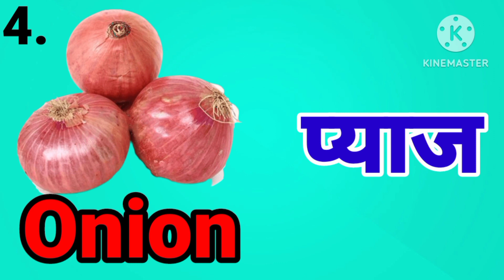Vegetables Name in english and hindi with image सब्जीयो के नाम हिन्दी और इगलिश मे चित्र के साथ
namaskar doston Gungun TV Hindi channel mein AAP Sab Ka Swagat hai

Hamare is video mein aapko vegetables name sikhane ko Milenge Hindi aur English mein

10 vegetable name In Hindi and English name in English vegetables name in Hindi sabjiyon ke naam

vegetables namr
सब्जीयों के नाम हिन्दी और इगलिश मे
vegetables name in Hindi and English
10 vegetables name in English
sabjiyon ke Naam Hindi mein English mein
sabjiyon Ke Naam Hindi mein

10 vegetable name in Hindi and English mein
potato आलू
tomato टमाटर
Jackfruit कटहल
capsicam सिमला मिर्च
carrot गाजर
cauiliflower फूल गोबी
onion प्याज
radish मूली
peas मटर
Brinjal बैगन
vegetables Naam Hindi aur English mein image ke saath